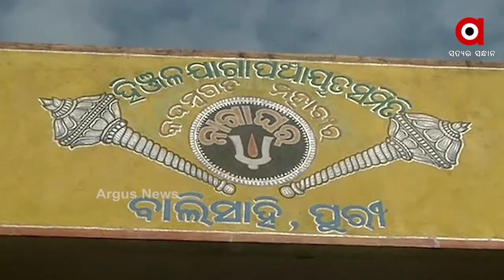ଶାରଦୀୟ ଦୁର୍ଗାପୂଜା ପାଇଁ ଶ୍ରୀକ୍ଷେତ୍ରରେ ଆଜି ଠାରୁ ଆରମ୍ଭ ହୋଇଛି ପାରମ୍ପରିକ ପ୍ରସ୍ତୁତି...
ଶାରଦୀୟ ଦୁର୍ଗାପୂଜା ପାଇଁ ଶ୍ରୀକ୍ଷେତ୍ରରେ ଆଜି ଠାରୁ ଆରମ୍ଭ ହୋଇଛି ପାରମ୍ପରିକ ପ୍ରସ୍ତୁତି । ପରମ୍ପରା ଅୁନୁସାରେ, ମୂଳାଷ୍ଟମୀ ଅବସରରେ ଗଜପତିଙ୍କ ଶ୍ରୀନହରରୁ ଆରମ୍ଭ ହୋଇଥାଏ ଷୋଳପୂଜାର ବିଧି । ଏହାକୁ ନେଇ ଶ୍ରୀକ୍ଷେତ୍ରରେ ଥିବା ଶକ୍ତି ପୀଠ ଗୁଡ଼ିକରେ ଷୋଳପୂଜା ପାଇଁ ଆଚାର୍ଯ୍ୟ ବରଣ କାର୍ଯ୍ୟ କରାଯାଇଛି। ଗଜପତି ଆଜି ୨୧ ଜଣ ବ୍ରାହ୍ମଣଙ୍କୁ ବରଣ କରିବା ସହ ବସ୍ତ୍ର ଦାନ କରି ବିଭିନ୍ନ ପୀଠରେ ନିଯୁକ୍ତି କରିଛନ୍ତି।